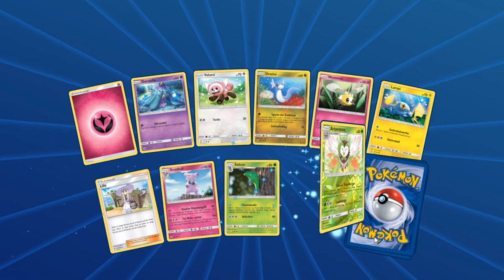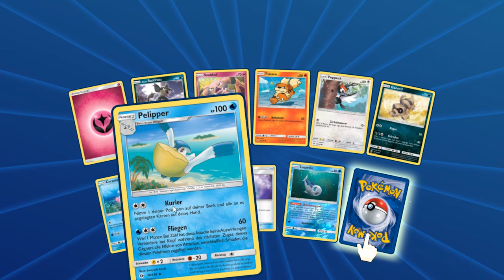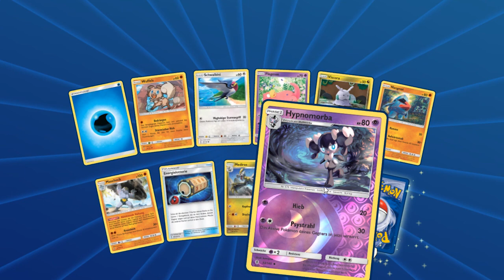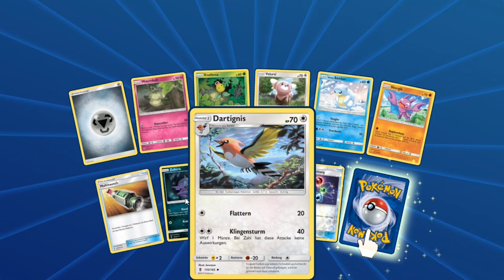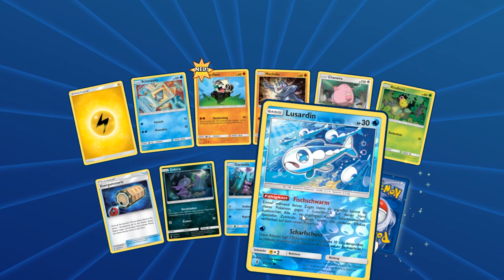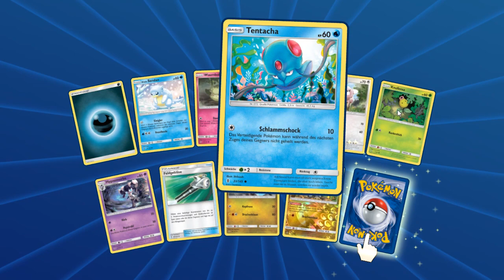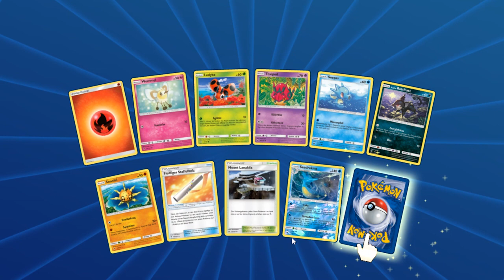EXTREM VIEL GLÜCK! - Pokémon TCG Online!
► WEITERE INFORMATIONEN:
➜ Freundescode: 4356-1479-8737